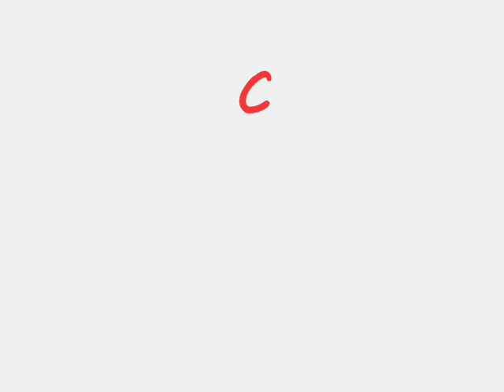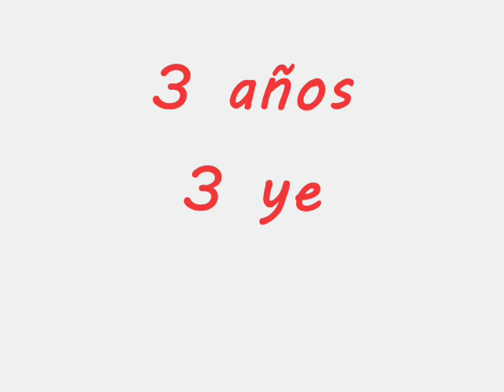staffordshire bull terrier Kain & Ciara